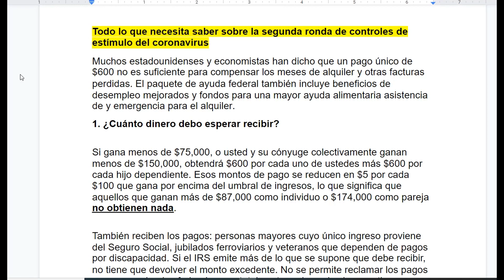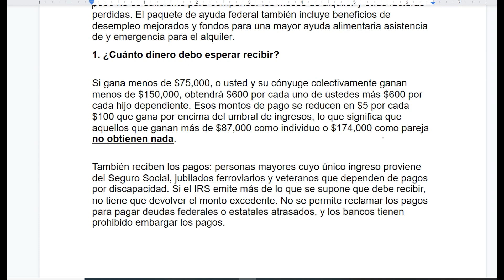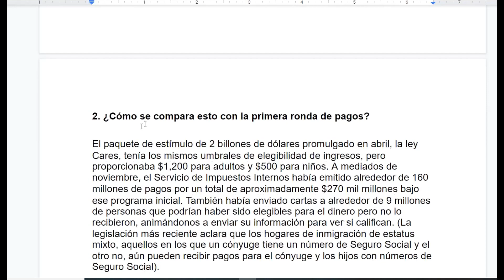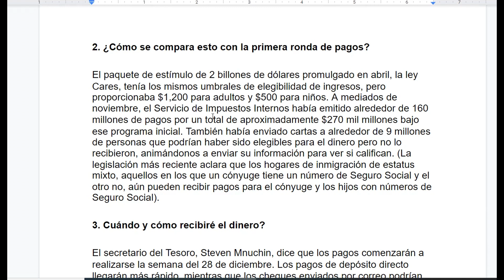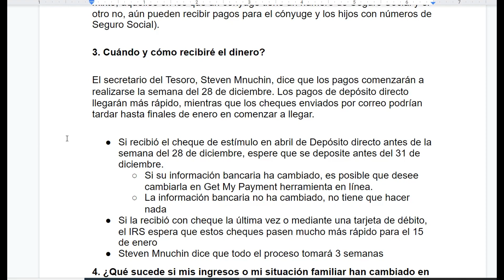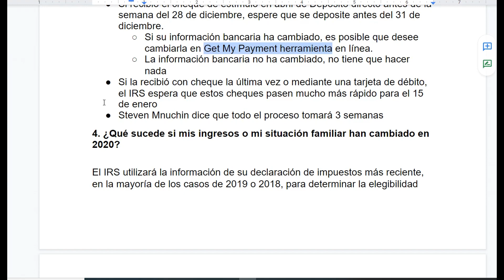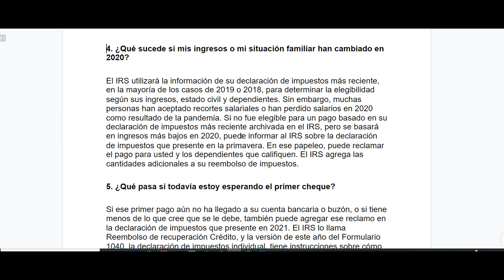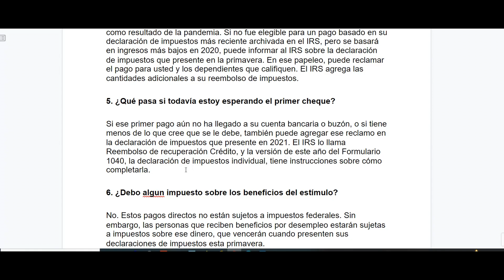IMPORTANTE! En Esta FECHA RECIBIRAS Tu Cheque de ESTÍMULO de $600 HASTA $2400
✅Quiere subir su crédito? El mio a subido mas de 30 puntos en un mes. Use este link